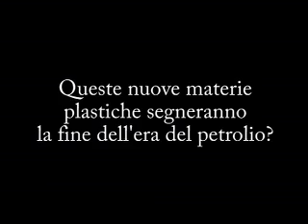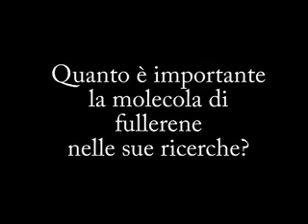Nuove tecnologie per il solare - Intervista ad Alan J.Heeger